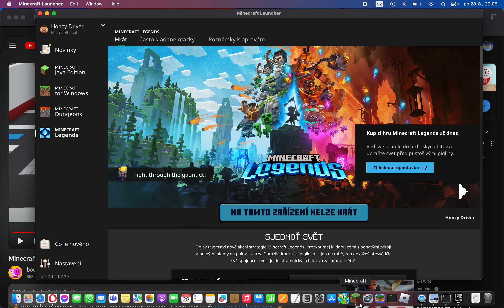hraju survival games a najednou mně to odpojí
IP:mc.survival-games.eu